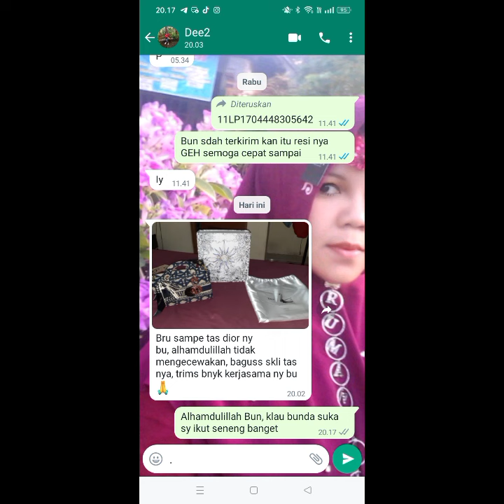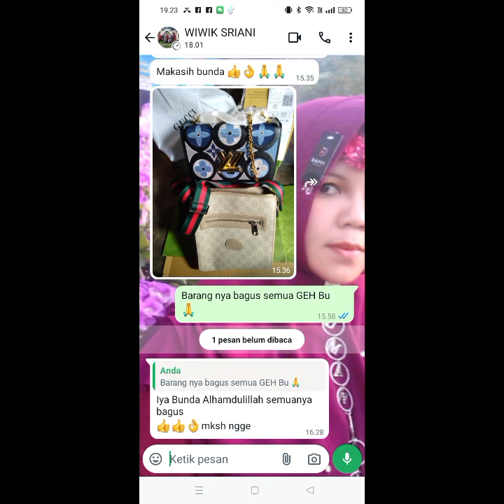Pusat Gudang Tas branded import Termurah 155k#taswanita